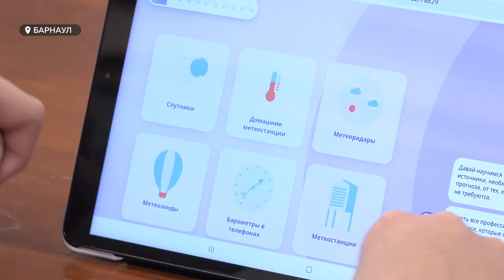Ученики одной из барнаульских школ прогнозируют погоду с точностью до часа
Прогнозировать погоду теперь можно не выпуская из рук гаджет. Именно этим, под руководством IT-специалистов, и занимаются ученики одной из барнаульских школ на уроке цифр. На занятиях применяют новейшие информационные технологии, чтобы составить прогноз с точностью до часа